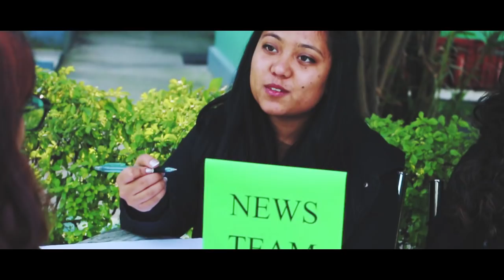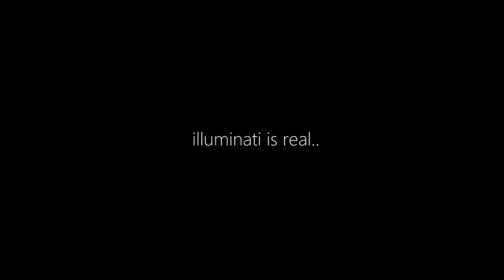DWIT Annual Club Day 2017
DWIT held its Club Day 2017 on December 8. All together nine clubs conducted interview to select the best candidates for their club. This is a short video documenting the day's activity.

Presenter: Subham Joshi
Script: Sushil Awale
Camera: Sagar Shrestha,
                Shrayash Shrestha,
                Tsering Finjo Sherpa
Editor: Tsering Finjo Sherpa
Produced By: DWIT News